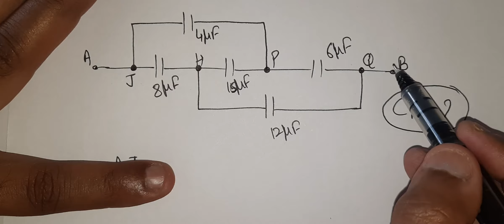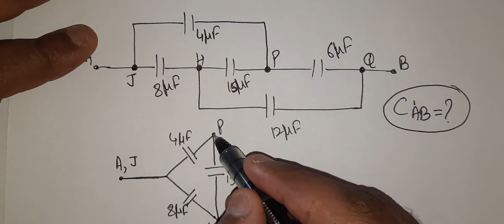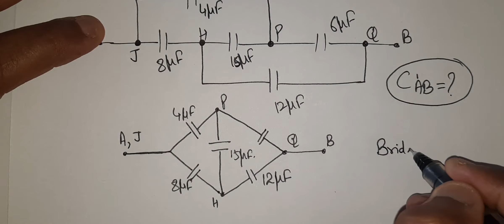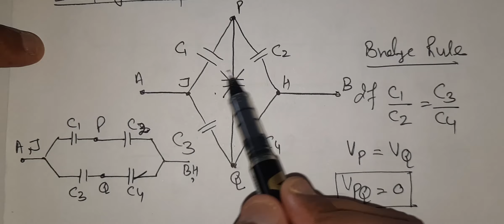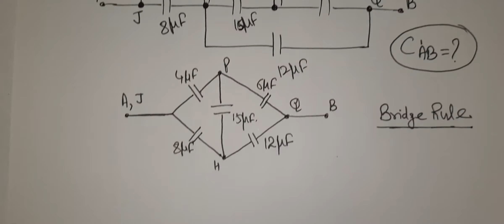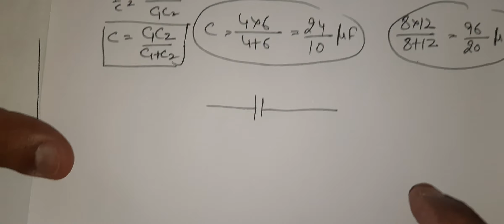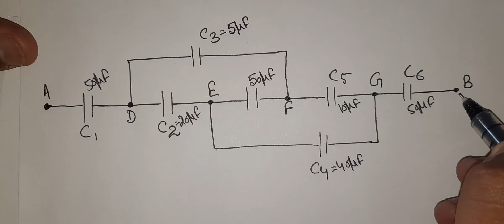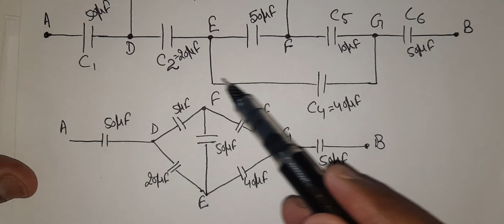Capacitance - 6(II)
Problem Solving, Grouping of Capacitors